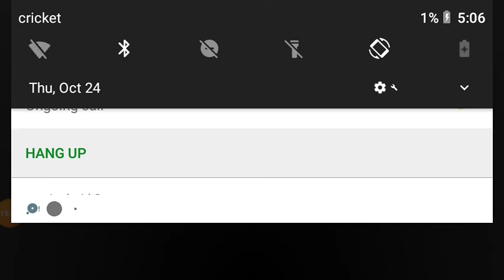War Robots CHAPTER 6: 5:5 Halloween Update, and PvP with Mega Spaz!!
Here is another video of War Robots with David!!